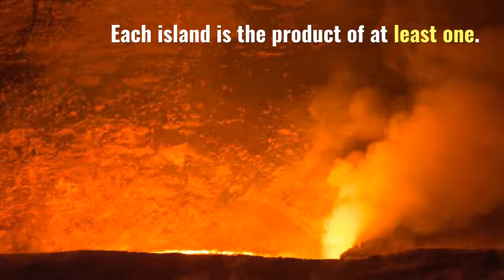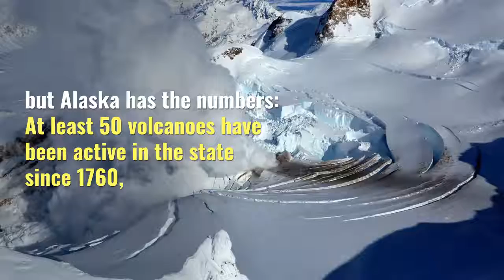169 Volcanos in The U.S. Are Waiting To Erupt - Deadlier Than Hawaii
Have you seen the recent Havoc caused by Volcanoes in Hawaii? This is not the end. U.S. has 169 volcanoes ready to erupt! Imagine the devastation they might cause!

Source: The New York Times